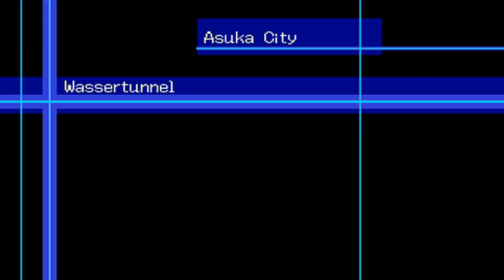Digimon World 2003 ╰36╯ Die Copy-Paste Soldaten der A.O.A.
♠ Ich kämpfe durch durch Horden von Klonsoldaten, die nichts anderes im Sinn haben, als mich davon abzuhalten nach Asuka City reinzukommen. Möge die Macht mit mir sein!
♠ Links *klick* =3